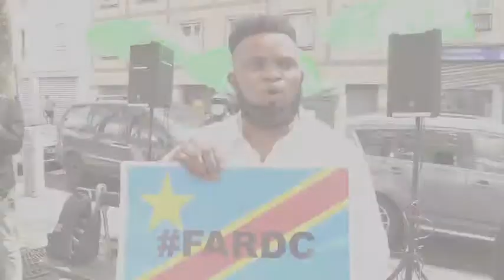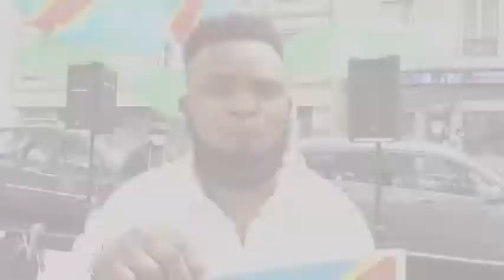LES CONGOLAIS FONT UN SIT-IN A PARIS/CHATEAU ROUGE EN SOUTIEN AUX FARDC!!!